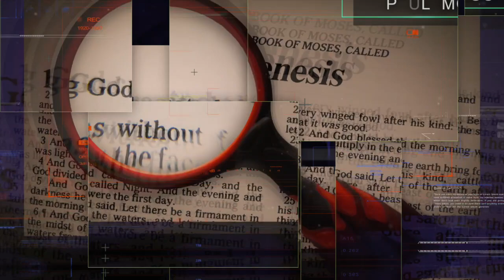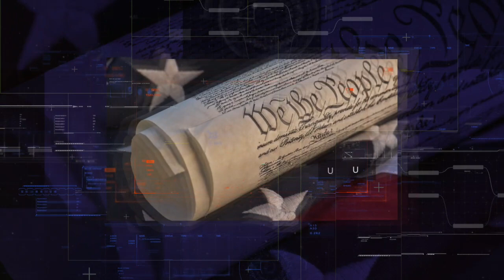TPMR 09/27/18 | FRAUD, DECEPTION & TREACHERY | PAUL McGUIRE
Join Internationally Recognized Prophecy Expert, Minister, Speaker and Author, Paul McGuire as he analyzes current events through the lens of Bible Prophecy. Every Monday through Friday 4 - 6 PM Eastern Time.

The Paul McGuire Report radio ministry is a ministry of faith and we are believing God each month to lay on the hearts of the listeners to support us if they are being blessed. We have asked, and are believing God, to touch the people of God, businesses and organizations to sow into this ministry that they also may be blessed!

Your support enables us to stream Paul’s messages from God’s prophetic Word on Blog Talk Radio, YouTube, SoundCloud and various other podcast applications. With your help we will begin broadcasting in the near future from our own TV and Production Studio “The Paul McGuire Report” on our Roku Channel as well as other channels as they become available and to live stream our regular Prophecy and Prayer Meetings.

Paul McGuire